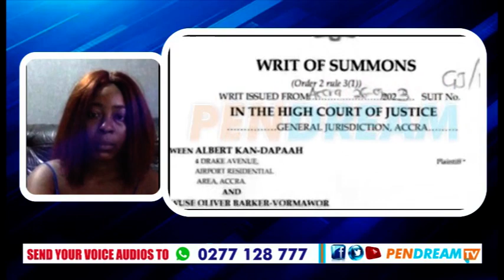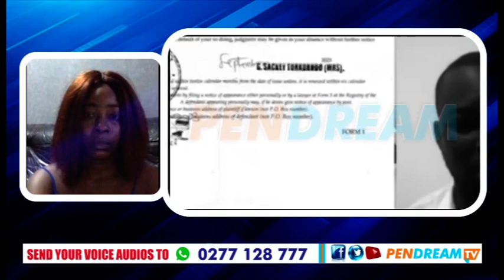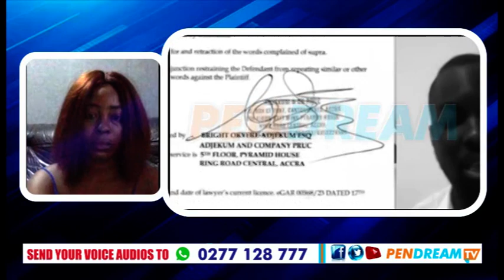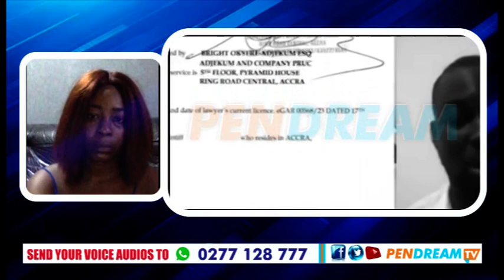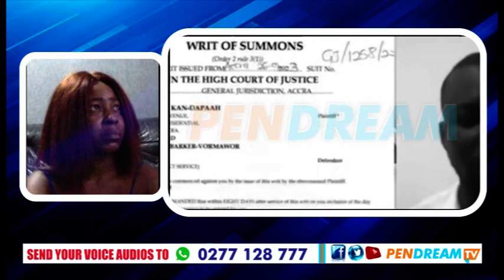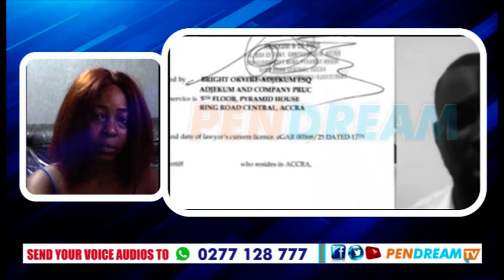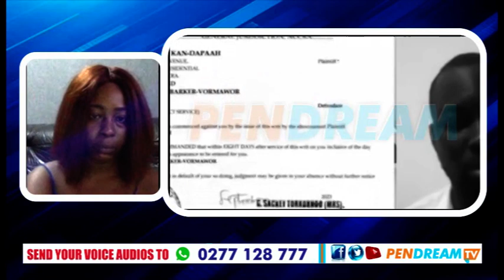BREAK! Le@k Secret Audio Would Not Be Admissible! Kan Dapaah Sues Oliver Barker-Vormawor MORE!